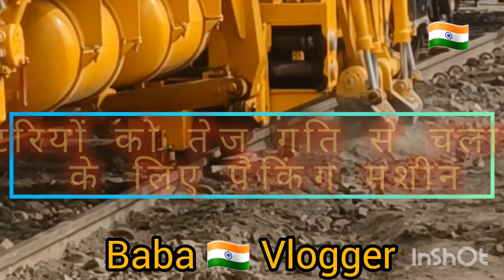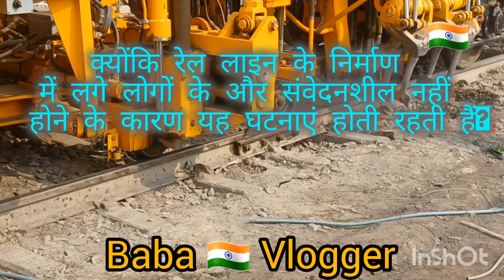रेलगाड़ियों के दुर्घटना का कारण मिल गया. .??😱😱